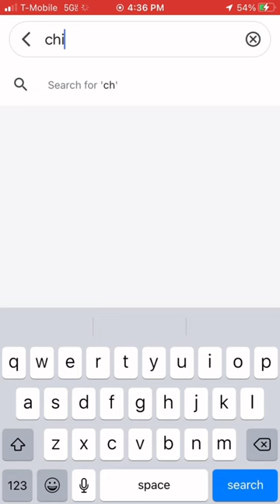Chicharron and guacamole. Have you tried this viral combination?